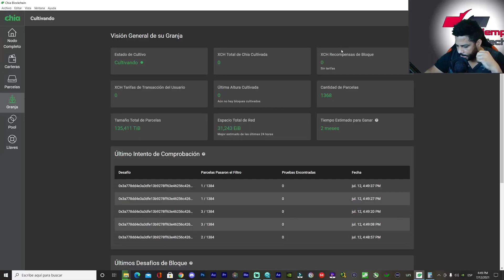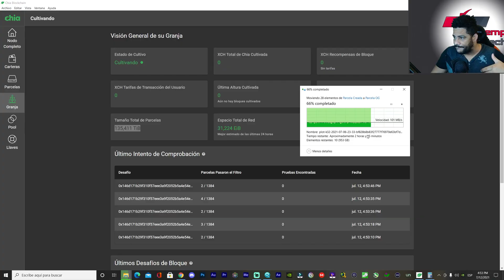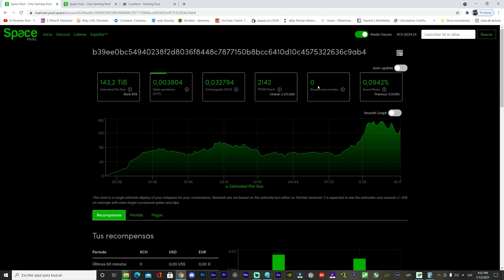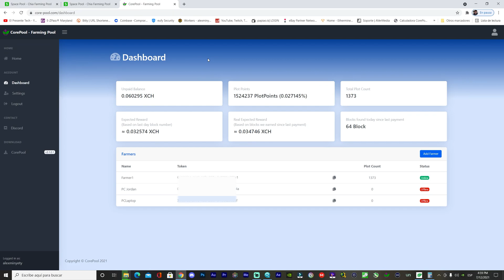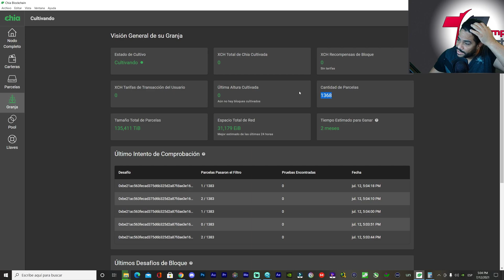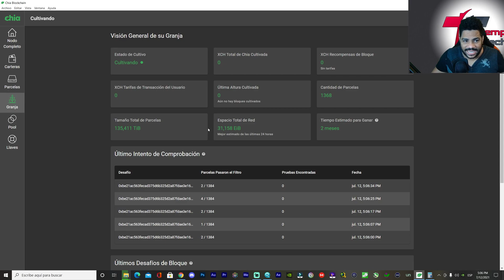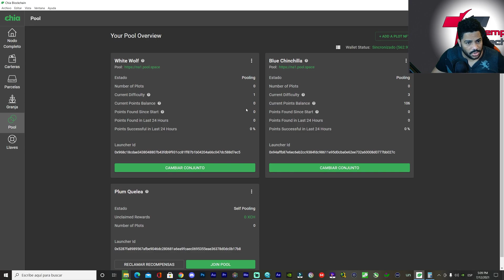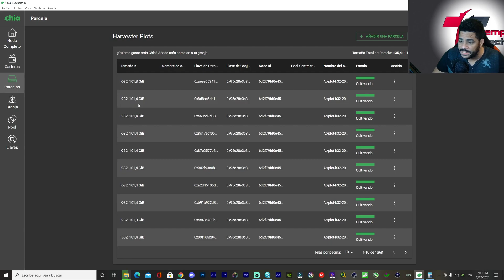Cuanto Paga Space Pool Con 142 TiB Paga Mejor que Core Pool? Mi Experiencia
Space Pool Cuanto paga Y si Paga Mas que Core Pool con 142 TiB También Muestro los problemas Cultivando con los Plots NFT vs Plots Originales al mismo tiempo información que debes saber y problemas y mi experiencia en esta pool

0:00 Información Importante
1:15 Plots NFT VS Plots OG
2:09 Cuanto Gano Por 143 TiB
4:36 CorePool vs Space Pool Quien Paga Mas
8:20 Problemas Plots NFT VS Plots OG
9:59 143TiB Falso Y los Bueno de Space pool
13:08 Lo que debes Saber